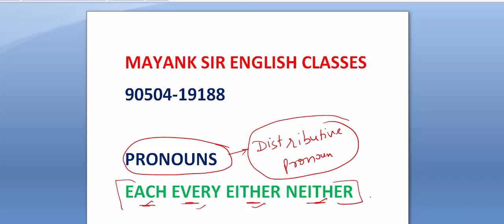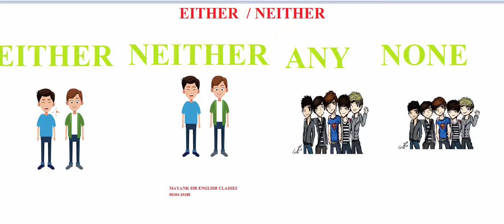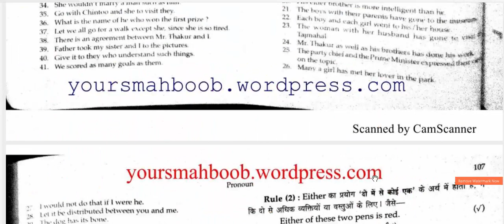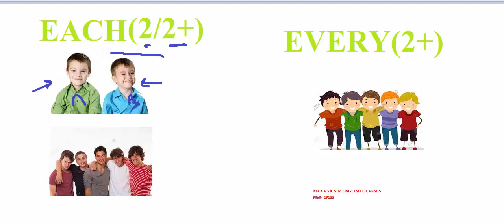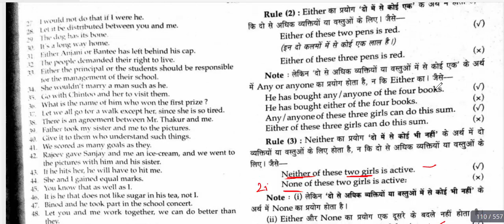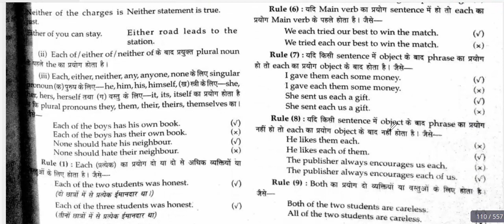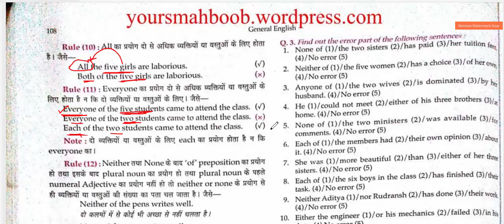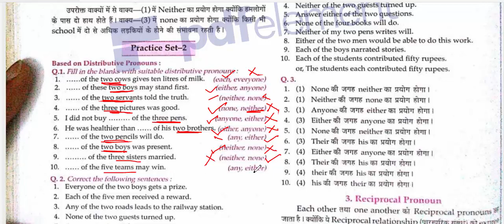PRONOUNS-2 | LEARN N IMPROVE ENGLISH GRAMMAR SSC CGL CHSL MTS HIGH COURT BANK IELTS CLAT HSSC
IN THIS VIDEO WE WILL LEARN ABOUT

*PHRASAL VERBS
*PREPOSITIONS
*ANTONYM
*SYNONYMS
*VOICE
*NARRATION
THOUSANDS OF QUESTIONS HAVE BEEN COVERED
ALL PREVIOUS PAPRS HAVE BEEN COVERED